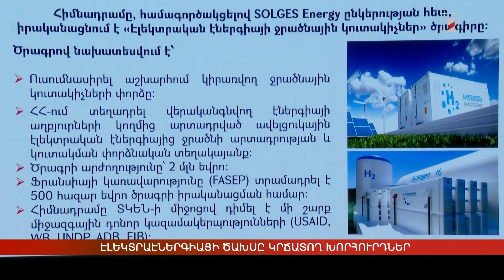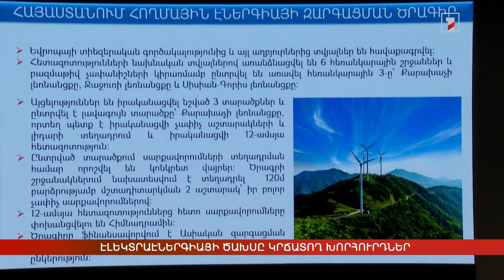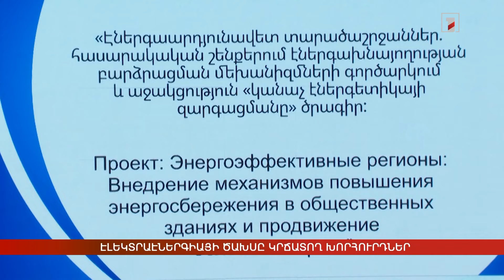Էլեկտրաէներգիայի ծախսը կրճատող խորհուրդներ